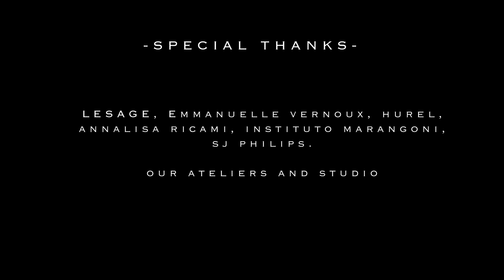Julie de Libran: Couture Collection July 21’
Premiering at Fédération de la Haute Couture et de la Mode, July 8th 2021.

Creative Director: Julie De Libran
Casting: Leila Annan
Director: Zak Itani for Time To See Films

Talent: Isabell Monsees, Iris Delcourt, Gaia Renda, Leelou Laridan, Lisa Lu & Skarla Ali

Makeup: Damian Garozzo for Sisley Paris
Hair:  Yumiko Hikage for Hair Rituel

Press: Lucien Pages

Special Thanks to: Manolo Blahnik, Lesage, Emmanuelle Vernoux, Hurel, Annalisa Ricami, Instituto Marangoni, SJ Philips & our technical team, Ateliers and Studio.